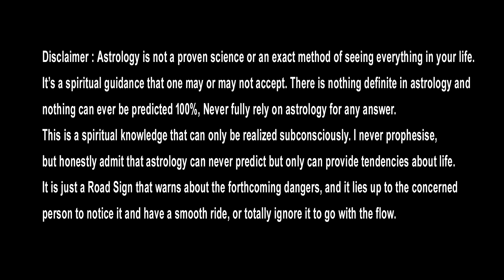Vruschika Rasi Phalithalu June 2023 | Scorpio Horoscope | Vruschika Rasi Phalalu | వృశ్చికరాశి జూన్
👉 వృశ్చిక రాశి జూన్ 16-30 వరకు రాశి ఫలితాలు ✅
👉 ఆ ప్రయత్నాలు ఆపండి..
👉 వీటికి మాత్రం అనుకూలం..
👉 ఈ వీడియో చివరి దాకా చూడండి పరిహారాలు తెలియజేయడమైనది

vruschika rasi phalithalu june 2023,
vruschika rasi phalalu june 2023,
vruschika rashi phalithalu june 2023,
vruschika rashi phalalu june 2023,
vruschika rasi phalalu,
vruschika rashi phalithalu,
vruschika rashi phalalu,
vruschika rasi phalithalu,
vruschika rasi june 2023,
vruschika rashi june 2023,
scorpio horoscope,
vruschika rasi,
vruschika rashi,
june 2023 vruschika rasi,
vruschika rasi telugu,
telugu,
2023,